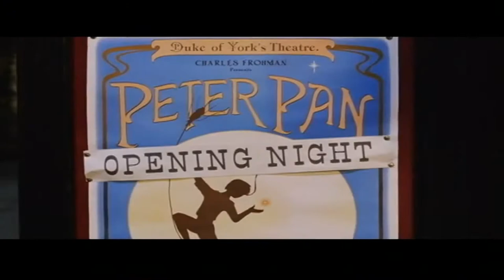Finding Neverland - 2004 Trailer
Finding Neverland - 2004

Category/Genre: Biography,Drama,Family

Plot/Description of the movie: 1903 London. Renowned playwright J.M. Barrie (James)'s latest effort has garnered less than positive reviews, something he knew would be the case even before the play's mounting. This failure places pressure on James to write another play quickly as impresario Charles Frohman needs another to replace the failure to keep his theater viable. Out for a walk with his dog in part to let his creative juices flow, James stumbles upon the Llewelyn Davies family: recently widowed Sylvia Llewelyn Davies (the daughter of now deceased author George L. Du Maurier) and her four adolescent sons. James and the family members become friends, largely based on he and the boys being able to foster in each other the imagination of children, James just being the biggest among them in this regard. Sylvia also welcomes James into their lives, he who becomes an important and integral part of it. Among the six of them, the only one who does not want to partake is Sylvia's third, Peter Llewelyn Davies, who is ...

Star/Cast: Johnny Depp,Kate Winslet,Julie Christie

Director: Marc Forster

Writer: Allan Knee

Released on:

Runtime: Biography, Drama, Family